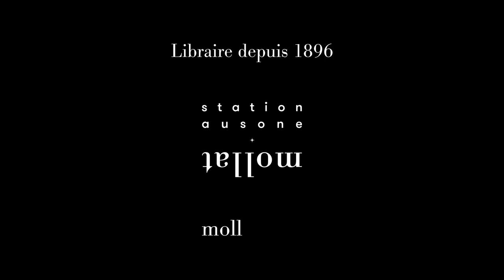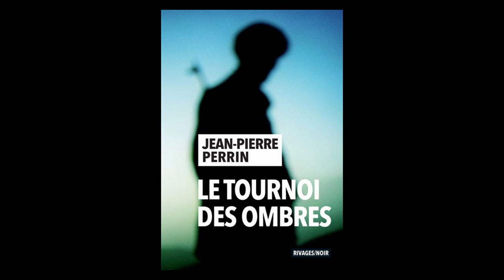Jean-Pierre Perrin - Le tournoi des ombres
À l'occasion de la 19ème édition du festival "Quais du Polar" à Lyon, Jean-Pierre Perrin vous présente son ouvrage "Le tournoi des ombres" aux éditions Rivages Noirs.